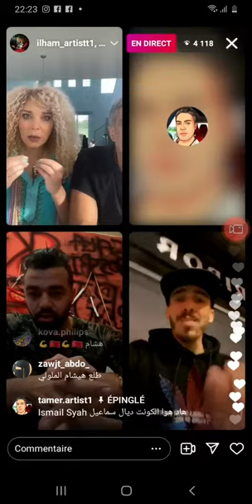live - فيسكا _الملولي_ لقايدة غيتا _دون صلاح شكوحا